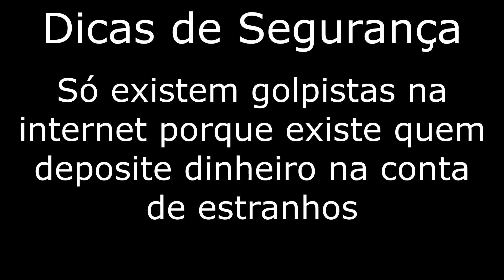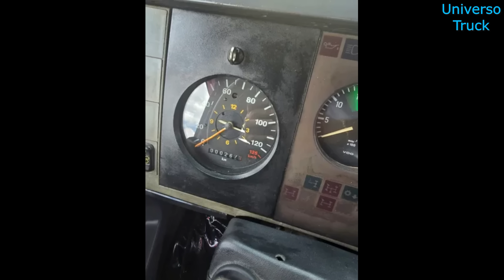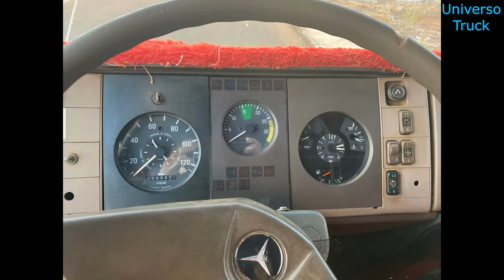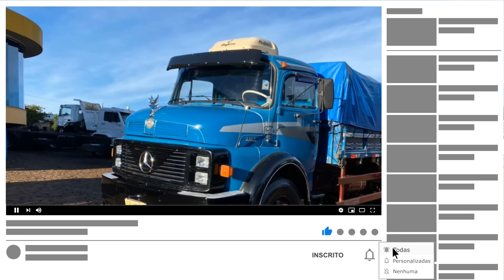CAMINHÕES MERCEDES À VENDA A PARTIR DE 48 MIL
Fiz uma seleção com caminhões Mercedes-Benz à venda a partir de 48 mil. Nesta seleção, caminhões MB 1111, 1113, 1214, 1218, 1313, 1513, 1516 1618, 1714, 1941 e 2013, toco e truck, com carroceria de madeira, carroceria graneleira, basculante agrícola e caçamba, com preços entre R$48.500 e R$205 mil.

Importante:  não sou o vendedor de nenhum destes caminhões do vídeo e que todas as informações passadas por este vídeo são de total responsabilidade do vendedor, que anunciou no site Universo Truck.

 Também quero pedir para os interessados em adquirir qualquer um dos caminhões mostrados aqui que tomem todos os cuidados para não cair em golpes.

- Não faça pagamentos antes de verificar o caminhão, não deposite dinheiro antes de ver o caminhão pessoalmente.